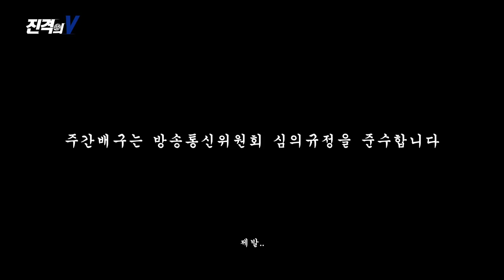[SBS SPORTS]주간배구_진격의 V